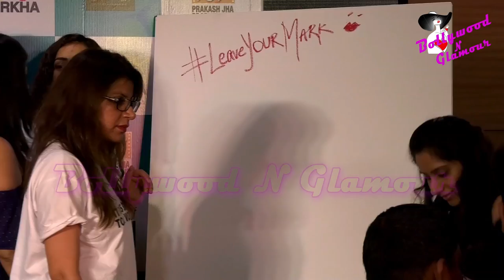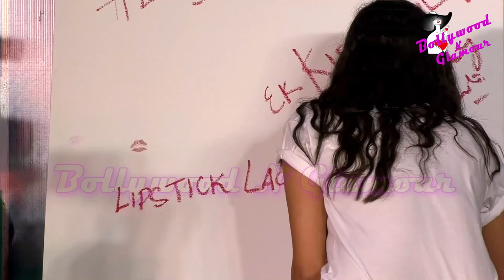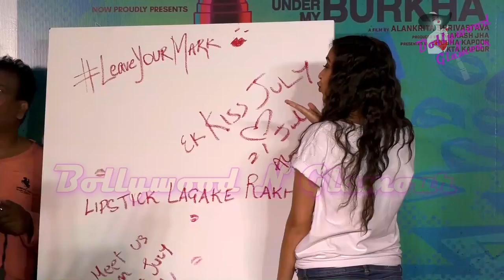(FULL VIDEO) Trailer Launch Of ‘Lipstick Under My Burkha’